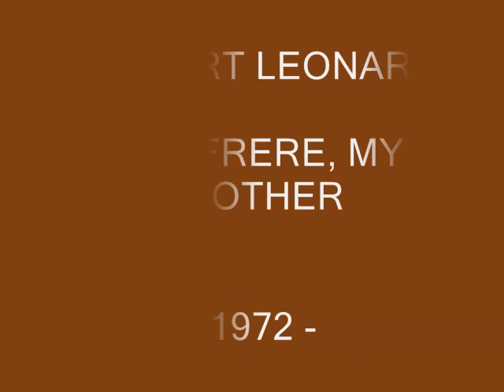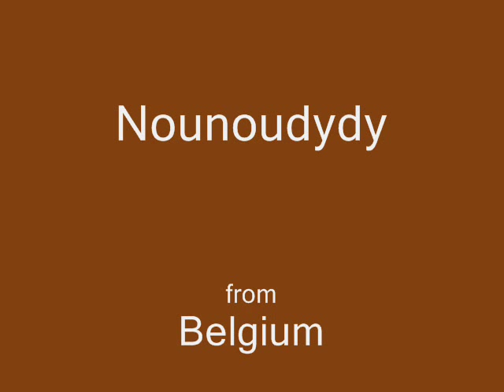HERBERT LEONARD - Mon frère, my brother (45T - 1972)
Herbert Léonard, cheveux longs, avec ce titre paru en 1972 : "Mon frère, my brother".
Face B du 45T : "Je cherche un visage".
Chanson écrite par Herbert Léonard et Ralph Bernet.
L'orchestre est sous la direction d'Herbert Léonard.
Réalisation de Jean Renard.